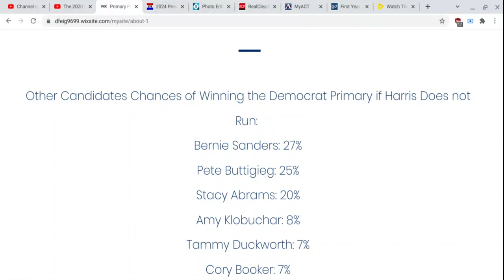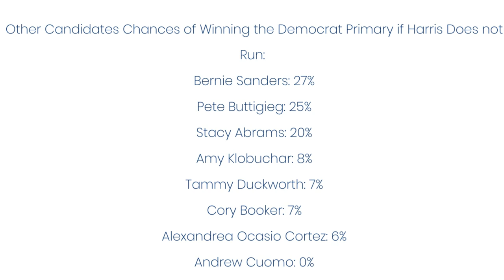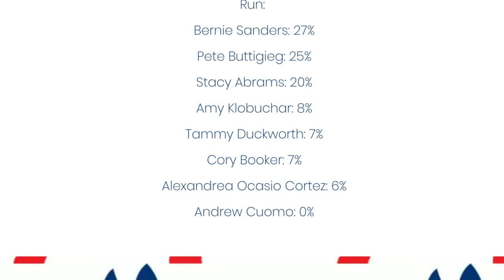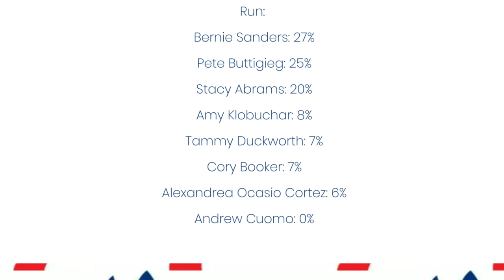Democrat Primary Matchup: Who Will Win?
Solid - 15 or greater
Likely - 15-5
Lean 5-1
Tilt 1-0.1